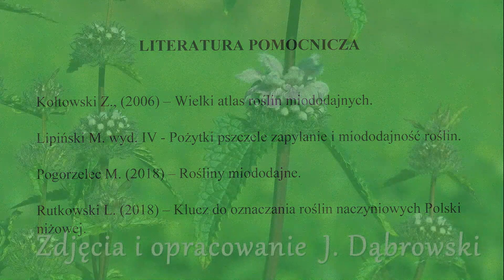Rośliny miododajne wiosny - rośliny zielne cz. 2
Mam nadzieję pożyteczna kompilacja dla wszystkich sympatyków trzmieli i dzikich pszczół. Dzięki temu zestawieniu można skomponować własną łąkę! Są to rośliny zakwitające w maju i kwitnące dalej w czerwcu. Zawarte w tym zbiorze rośliny zapewnią nektar i pyłek. Dla rolników wskazówka, że brzegi pół można obsiewać chabrem driakiewnikiem, koniczyną czerwoną, tak jak robią to farmerzy w Wielkiej Brytani, aby wspierać pszczoły i trzmiele. Poniżej lista omówionych roślin.
Lista roślin:
bodziszek wielkopłatkowy
bodziszek żałobny
chaber bławatek
farbownik lekarski
kuklik zwisły
kocimiętka niebieska
łubin trwały
żeleźniak bulwiasty